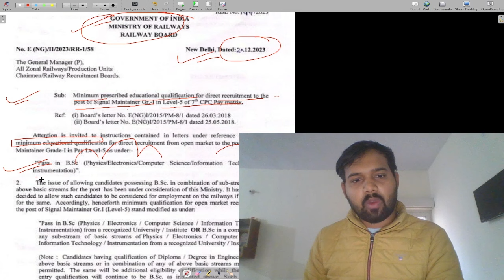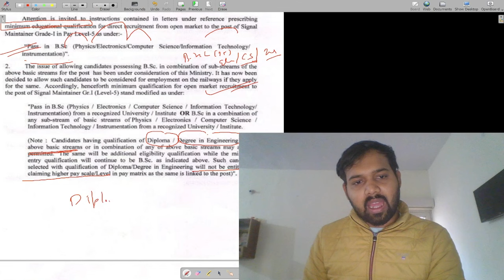RAILWAY New Post Creation | RRB JE NEW VACANCY UPDATE 2024 | RRB JE VACANCY 2023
RRB में SELECTION के लिए जरूरी | RRB JE NEW VACANCY UPDATE 2024 | RRB JE VACANCY 2023 | RRB

RRB LATEST NEWS | RRB JE NEW VACANCY UPDATE 2024 | RRB JE VACANCY 2023 | RRB JE VACANCY 2024 |

RRB JE NEW VACANCY UPDATE 2024 | RRB JE VACANCY 2023 | RRB JE VACANCY 2024 |

RRB JE VACANCY 2023 BYE BYE  ! |  RRB JE NEW VACANCY 2023 | RRB JE UPCOMING VACANCY|RRB VACANCY 2023

RRB  EXAM PATTERN | RRB VACANCY 2023 | RRB JE | RRB JE VACANCY 2023 | RRB JE UPCOMING VACANCY 2023

RRB JE LATEST NEWS | RRB JE UPCOMING VACANCY 2023 | RRB JE NEW VACANCY 2023 |RRB JE RECRUITMEMT 2023 | JESCORER | By Subhash Sir (AIR-1)

RRB JE VIRAL NOTICE 2023 | RRB JE UPCOMING VACANCY 2023 | RRB JE NEW VACANCY 2023 | RRB JE 2023 | JESCORER | By Subhash Sir (AIR-1)

RRB JE 2023 VACANCY UPDATE | RRB JE UPCOMING VACANCY 2023 | RRB JE 2023 | RRB JE EXAM PATTERN |

railway recruitment board exam (rrb) registration details
rrb ticket collector recruitment 2023
rrb diploma recruitment 2023
rrb recruitment 2023 apply online date
rrb recruitment 2023 exam date
RRB JE NEW VACANCY
RRB JE UPCOMING VACANCY
RRB JE EXAM PATTERN 2023
RRB JE SYLLABUS
RRB JE NOTIFICATION UPDATE
RRB JE NOTIFICATION UPDATE 2023
RRB JE NEW UPDATE
RRB JE VACANCY UPDATE
RRB JE PREVIOUS YEAR EXAM PATTERN
RRB JE COMPLETE COURSE
RRB JE ELECTRICAL PREPARATION
RRB JE ELECTRICAL COMPLETE PREPARATION 2023
RRB JE BEST INSTITUTE